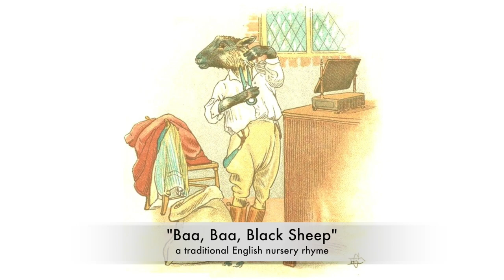"Baa, Baa, Black Sheep" - arranged for saxophone quartet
The traditional English nursery rhyme, "Baa, Baa, Black Sheep", arranged for saxophone quartet.